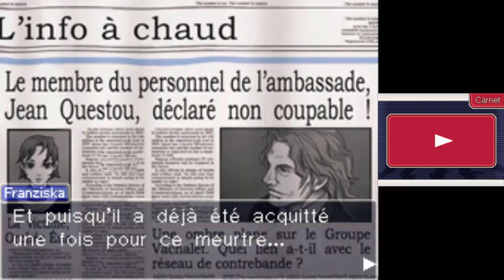Benjamin Hunter Ace Attorney Investigations Episode 4 FIN 1ère partie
Quand s'est produit le crime? Et comment s'est t-il produit?